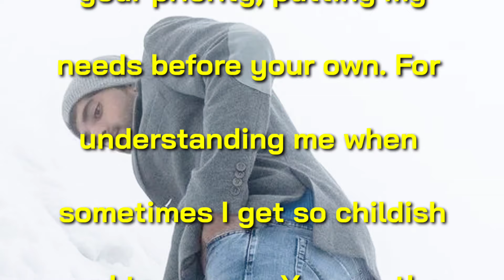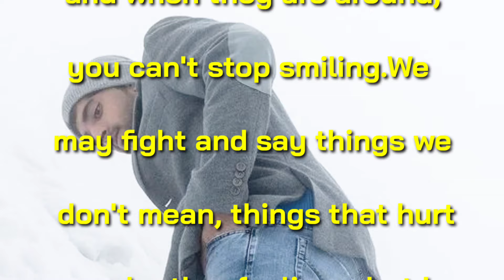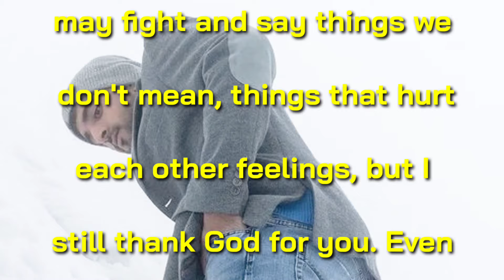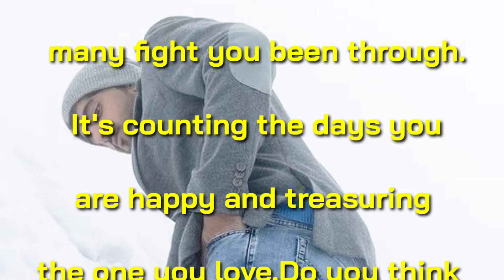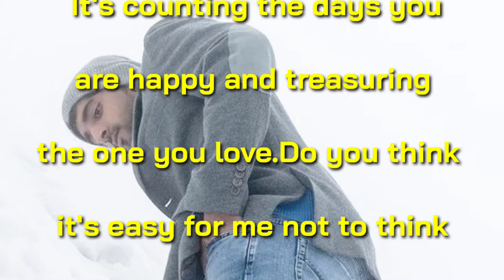English Poem, The Day I Met You, I Found My Missing Piece, Romantic Poem, Fazza Poem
Romantic poem 2024
New poem
Viral poem